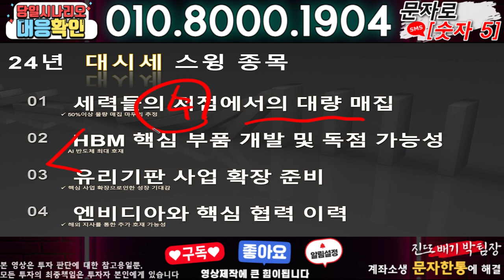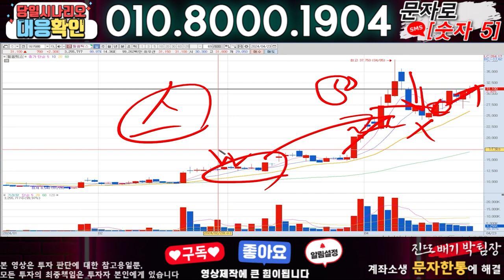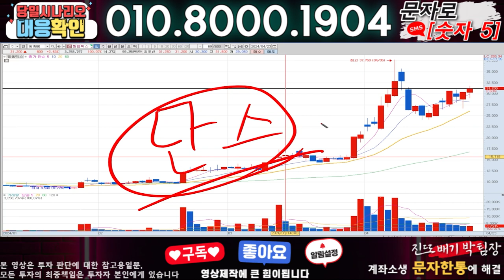대한전선 ) 3분전 기습속보-공식입장발표!! 무슨일인가?